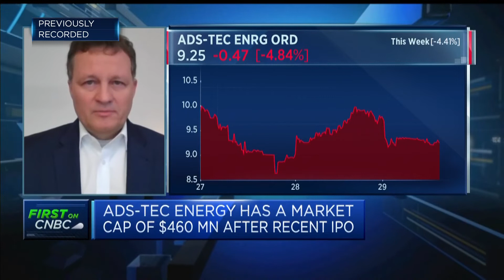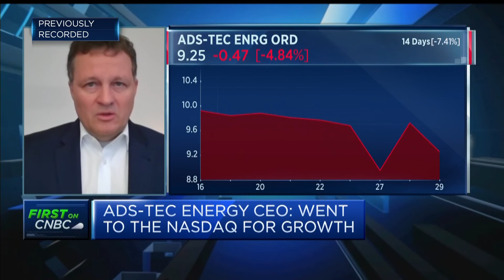Nasdaq listing is best place to expand business, says ADS-TEC Energy CEO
Thomas Speidel, CEO of ADS-TEC Energy, discusses the company's recent Nasdaq debut and tells "Squawk Box Europe" why listing on that exchange via a SPAC was the best route to market.